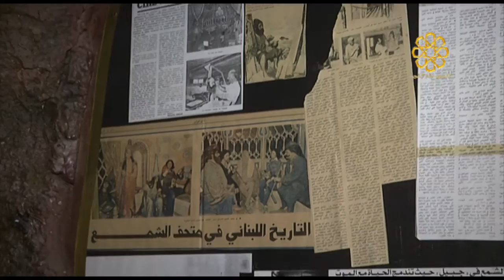متحف الشمع في جبيل تقرير راوية قاسم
تقرير لتلفزيون دولة الكويت  rawya kassem